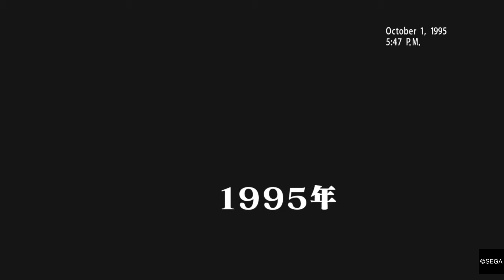EYE OF THE DRAGON RISING UP TO KICK YO ASS - YAKUZA KIWAMI